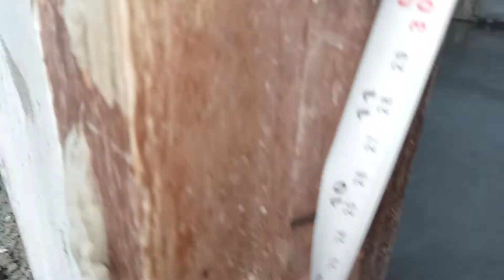ढलान कमरा कैसे बनाये ताकि रूम में पानी ना रुके | How to make perfect room